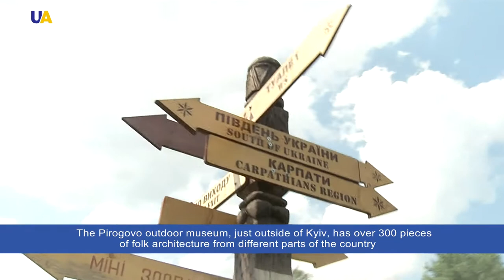Pyrohiv | Ukraine in a Minute